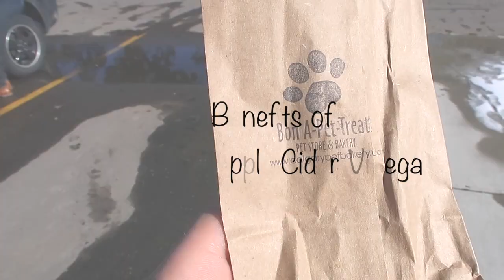Benefits of Apple Cider Vinegar | Apple Cider Vinegar Diet | Detox day 6 | Stay full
v=SHgNH5ovRFY&list=PLcAES4uvZHltz5MF8nh3nHGKJjWMwp_Vb